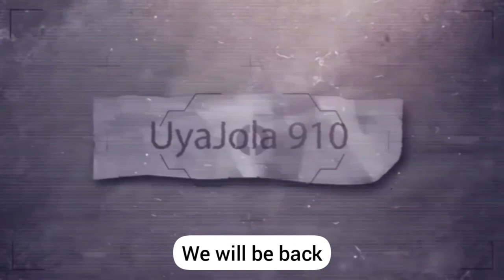Uyajola99 (910 University of Limpopo) S2 | Episode 28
Uyajola910
Uyajola99
UyajolaUL
Uyajola 9/10
Uyajola 9/9
Uyajola 99
Uyajola 910
Uyajola UL
Uyajola 99 Varsity Edition
Uyajola 910 Varsity Edition
Uyajola 99 University Of Limpopo
Uyajola 910 University Of Limpopo